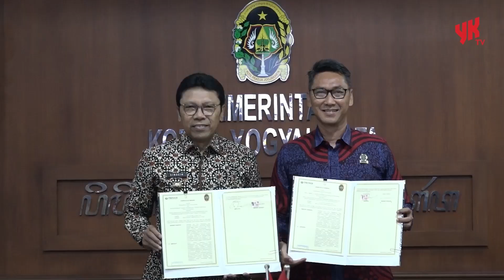Pemkot Yogya Beri Bantuan Hukum Gratis! Konsultasi Gampang Lewat JSS! ⚖️ - Warta YK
Warga Jogja, ada kabar gembira nih!  Pemkot Yogya berkolaborasi dengan Peradi untuk memberikan bantuan hukum gratis bagi seluruh warga dan ASN lho!

Bingung soal hukum?  Gak perlu khawatir! Kamu bisa konsultasi gratis dengan advokat profesional di Mal Pelayanan Publik (MPP) setiap hari Selasa. ️

Terus, gimana kalau gak bisa ke MPP? Tenang aja! Kamu bisa konsultasi online melalui aplikasi Jogja Smart Service (JSS) dengan nama layanan "MBAK RATU".

Yuk, manfaatkan layanan ini untuk:

- Mendapatkan pendampingan hukum saat berperkara
- Melakukan konsultasi hukum terkait berbagai permasalahan
- Meningkatkan pengetahuan hukum
Jangan ragu untuk mengakses layanan ini!

Backsong titled The Corporate by 99Instrumentals played at : 0:10 - 0:44